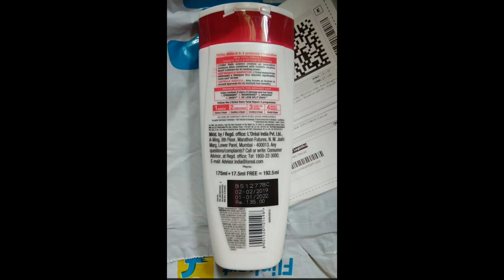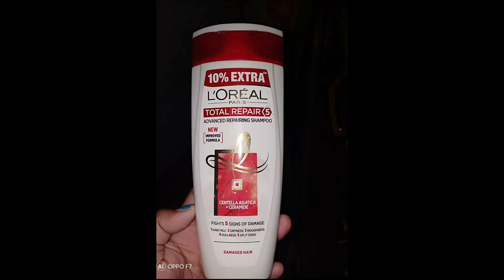LOREAL PARIS TOTAL REPAIR 5 SHAMPOO REVIEW IN TAMIL